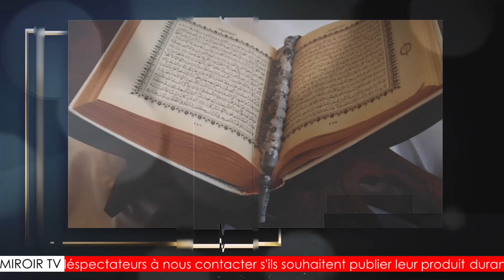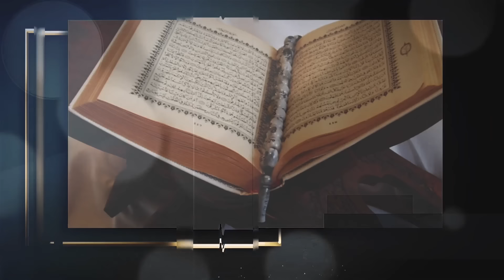Nous invitons Bakarin Flow sur Miroirtv.